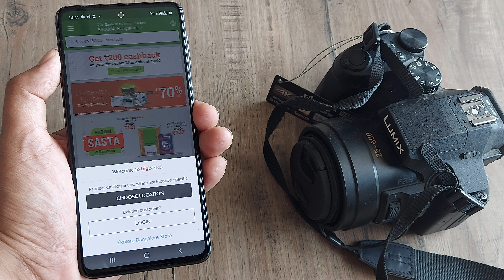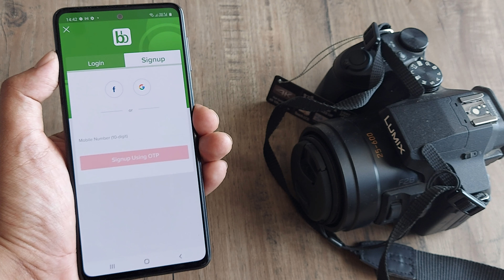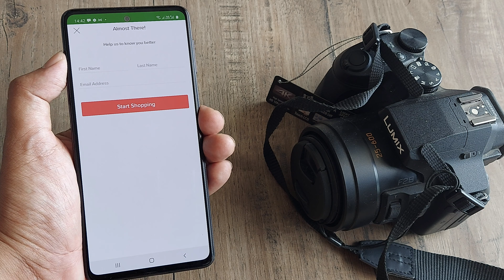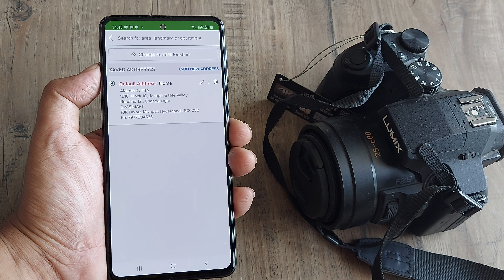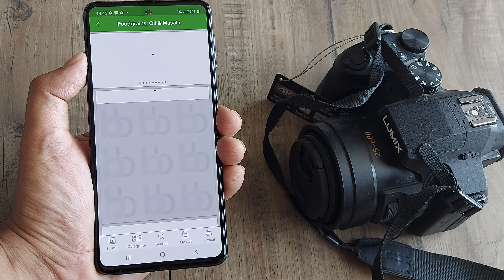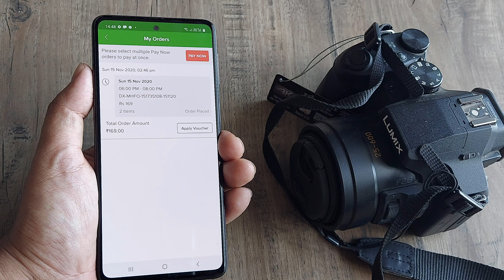how to create a account in bigbasket | bigbasket main account kaise banate hai